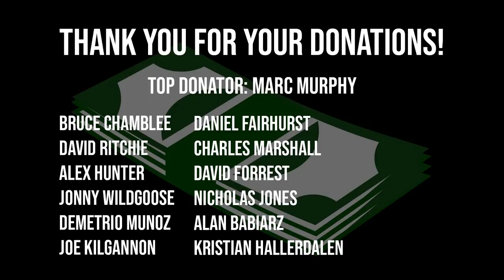ROAD TO WORLD'S STRONGEST MAN | STOLTMAN VS STOLTMAN STONE OFF! | Episode 12